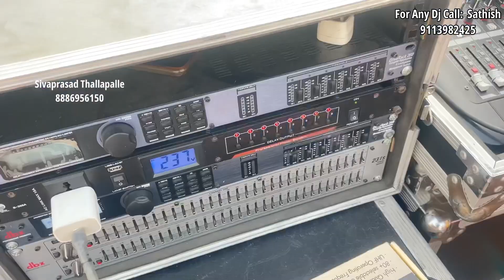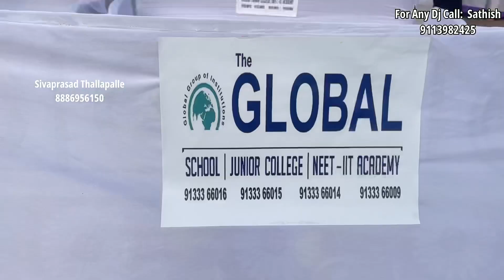Yash Master in Anantapur Sivaprasad Thallapalle Anantapur Vlogs Anantapur Tower Clock Bridge Viral